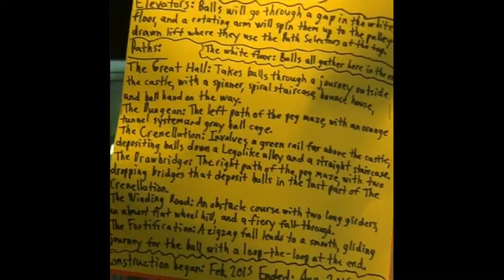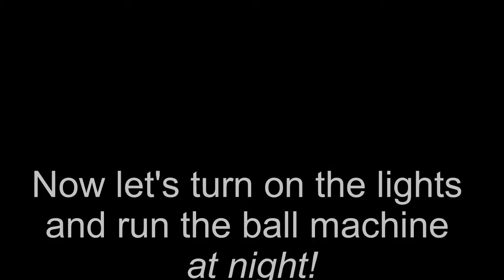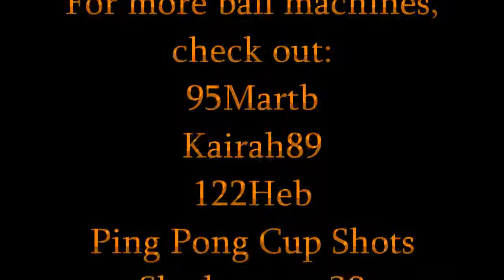K'nex Ball Machine---Perseverance Castle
This is my K'nex creation, a ball machine named Perseverance Castle. It took seven months of perseverance to build, so enjoy!
Algodoo marble racing to come in the future!